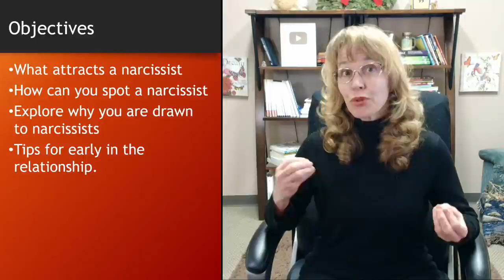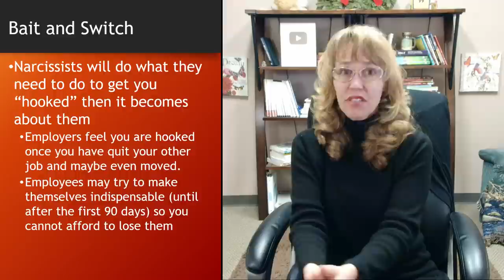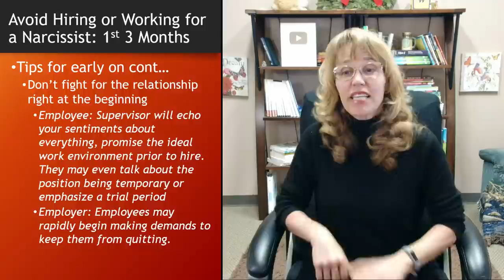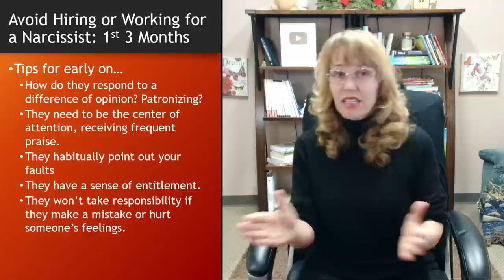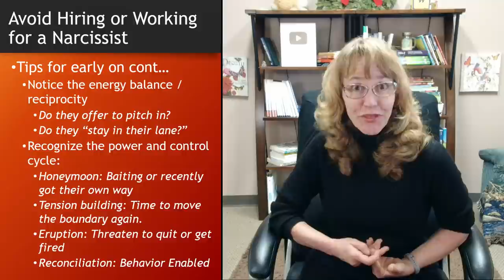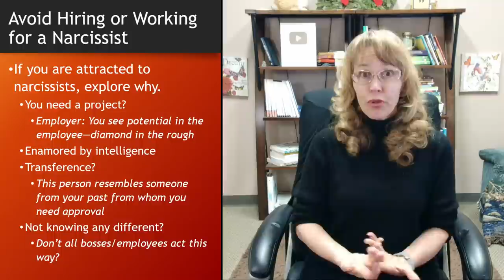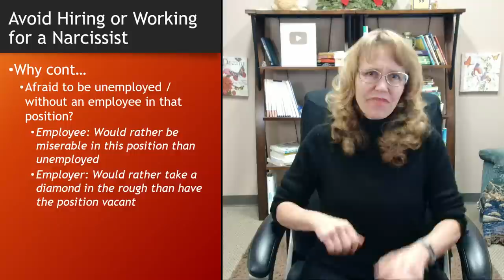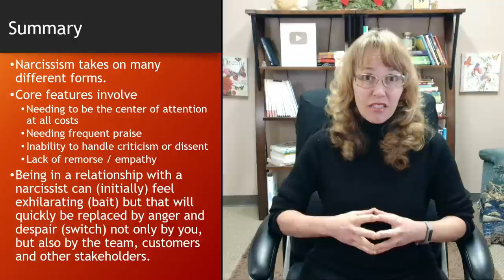How to Avoid Hiring or Working for a Narcissist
Dr. Dawn-Elise Snipes is a Licensed Professional Counselor and Qualified Clinical Supervisor. She received her PhD in Mental Health Counseling from the University of Florida in 2002. In addition to being a practicing clinician, she has provided training to counselors, social workers, nurses and case managers internationally since 2006 through AllCEUs.com How to Avoid Hiring or Working for a Narcissist
💲 AllCEUs.com Unlimited CEUs $59 based on these videos

Unlimited Counseling CEs amd Social Work CEUs for $59
Specialty Certificates and MasterClass starting at $89

Dr. Dawn-Elise Snipes teaches adults how to use cognitive behavioral therapy tools for building resilience at work, among staff and in children.

Many of the skills in the videos are the same ones that are taought in a basic counselling course and can be used as a CBT therapist aid. CBT techniques are helpful tools for self counseling for major depressive disorder, anger management,  confidence, self esteem, anxiety, abandonment issues, self improvement

Dr. Snipes' videos have been used by thousands for developing clinical skills for substance abuse counseling, cbt interventions for substance abuse, and skills needed for mental health counselor